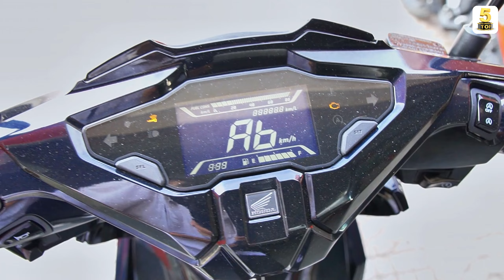Giá xe AirBlade 125 - 160 2025 cuối tháng 8 ▶️ Có nên mua AirBlade 125 - 160 2025 🔴 TOP 5 ĐAM MÊ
VIDEO: Giá xe AirBlade 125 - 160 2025 cuối tháng 8 ▶️ Có nên mua AirBlade 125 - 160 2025 🔴 TOP 5 ĐAM MÊ

1164 - DT825 - Tỉnh Lộ 10 - P. Tân Tạo - Q. Bình Tân - TP HCM